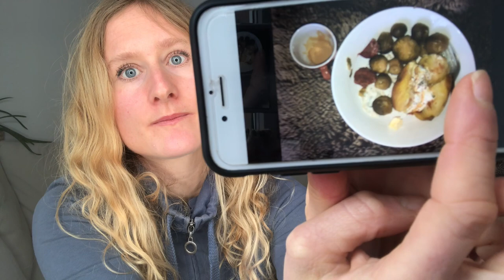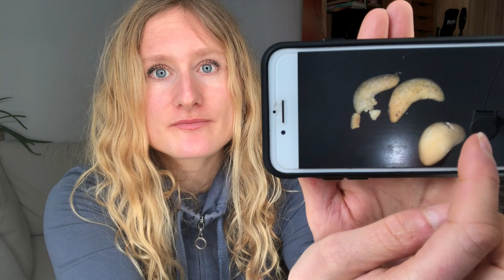What I eat in a day in FULL Recovery | Pretzel & Butter, Twix, Milka Daim Choco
This is what i eat now, a week ago, in real recovery from a restrictive eating disorder I've suffered from for 18 years. After having been vegan for 8 years, it all broke down for me to the fact (that I had wrestled with for years, well decades) that I CAN'T recover from a restrictive eating disorder by restriction. Please also watch these videos where I go into details - it WILL help you understand:
(18 Years Eating Disorder, 8 Years Vegan. Why I CAN not be vegan right now although I am in my heart)
(RESTRICTIVE Vegan ABUNDANCE!? Reacting To Vegan Deterioration)
(Eating Disorder Due To Veganism!? Reacting To Anti Vegans)

If someone could possibly take the time, while watching, to put time stamps into the comments - that would be super helpful for everyone and I would definitely be your biggest fan! 👏🏼🙌🏼🙏🏼
🇩🇪  If you're German - a similar German version of this video is on my German channel: Carbundance DE. But I'm always talking about different topics. Just enjoy both! :)
I read and cherish all comments & reply to many in a video - type away! 🙂
There you can express your appreciation with even 1€. I spend my whole days making these daily videos (in English and German), over the year, for you guys, for free. 💛 And hope that it can stay for free longterm.
⚠️ Restriction / Undereating Symptoms (What I've recovered from.) - Do you have them?
Instagram: @carbundance (I’m posting what I eat, what’s on my mind, worth sharing & going on in my life.)

I'm sharing my heart on all things recovery from metabolic & hormonal dysfunction. A must really for anyone in a chronic calorie deficit.

The years before, I've been in training as a vegan nutritionist (ecodemy) and I’m working as a hormonal & metabolic recovery coach for health issues after going off of the pill (e.g.hormonal acne, hair loss, hypothalamic amenorrhea (losing period)) and also after chronic dieting or fasting, food fears, calorie restriction, or over-exercising (e.g. adrenal fatigue, burnout, hypothyroidism, gastroparesis, digestive issues, intolerances, leaky gut, parasitism). I’ve been through all of this myself and have studied this scientific field for 10 years now. My prayer is to be a blessing to those in recovery by equipping them with knowledge & understanding their body. Leave your question or story in a comment, I'd love to get in touch!